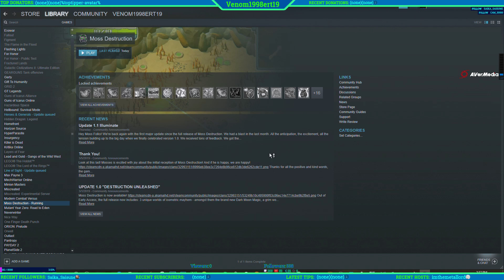(ENG/PC) - 1st Recording Of Moss Destruction (Single Player Mode)(Game Mode))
-This gameplay was Recorded On OBS Studio With the AVerMedia Live Gamer HD 2 (LGHD2) GC570 In 1080p60fps.

-Game: The Mossorian Empire is dying. A once flourishing civilization spending their ever joyful lives in perfect photosynthesis has now been pushed to the brink of extinction. Their undisturbed prosperity has given birth to envy and hatred in the hearts of the neighboring folks who have sworn destruction of the Mossorians. With their forces allied, the enemy have prepared a vicious plan to annihilate the Empire and with the completion of their DieSun Sphere around the Mossorians only sun, the fate of a race will be sealed forever.

-Record & Streaming Settings: Some gameplay will be streamed or Recorded with the AVerMedia Live Gamer HD 2 (LGHD2) GC570 on the PC & By it self & also I will use the AVerMedia Live Gamer EXTREME (LGX) GC550 with the Consoles & Retro Consoles On a 1080p60fps Video On the OBS Studio with the NVENC Encoder that is the Nvidia Graphics card Encoder & i like to stream games that i really play since i was a kid & i also play Playstation Consoles like the PS2, PS3 & Nintendo Consoles like the SNES & GameCube & on Microsoft the Original Xbox but that's from my cousins.

-Here's my discord server If u would like join